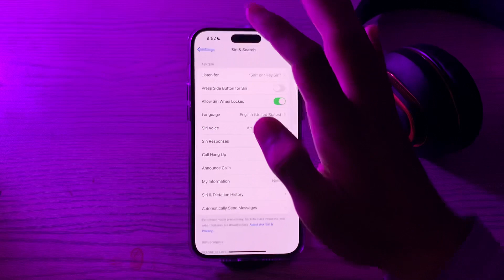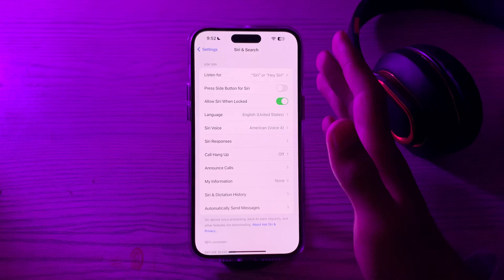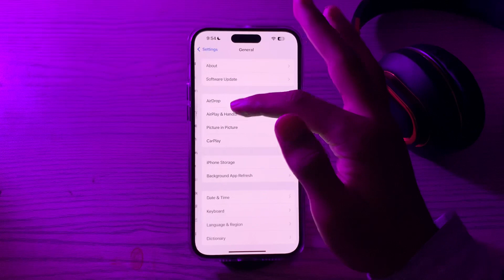How to Fix Personal Voice Not Showing Up in iOS 17